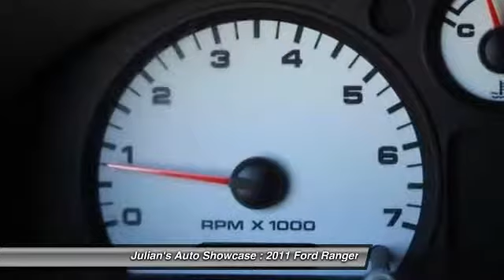2011 Ford Ranger SuperCab XLT New Port Richey FL 34652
2011 Ford Ranger SuperCab XLT

This vehicle is located at:

6404 US Highway 19 North